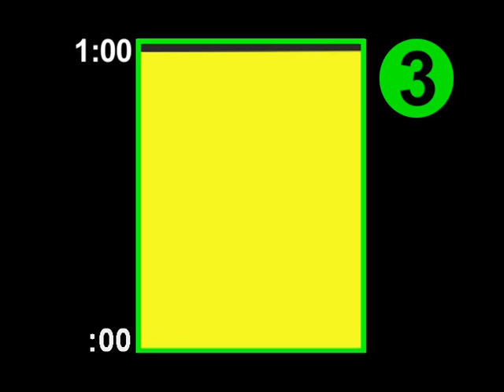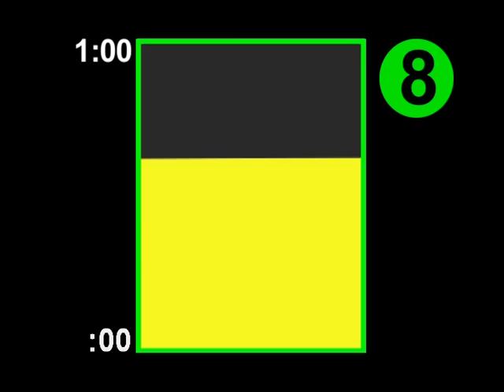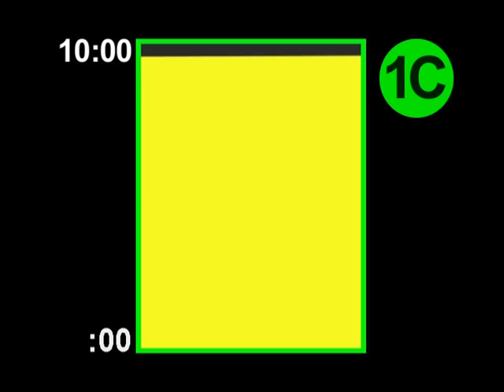SIGN LANGUAGE EXAM MODEL